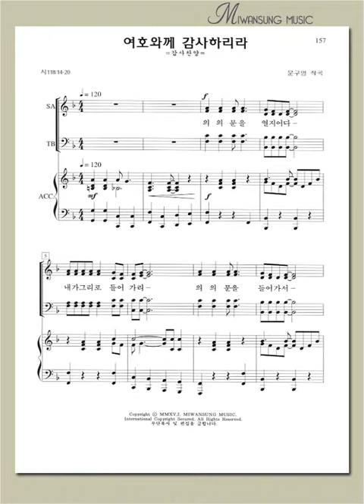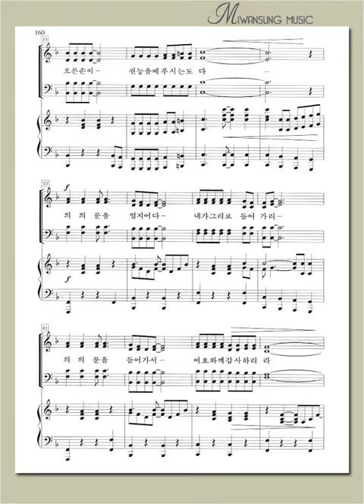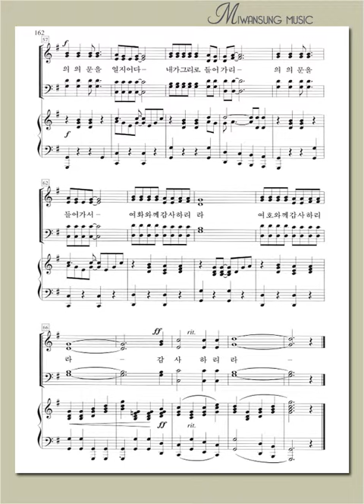쉽고 은혜로운 찬양2집 / 여호와께 감사하리라 / 알토파트